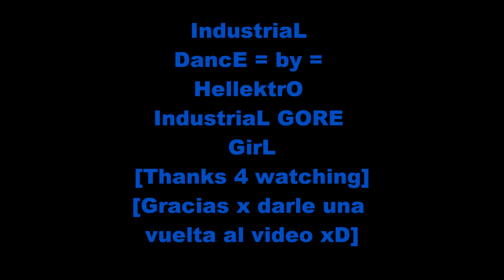Asphyxia - Industrial Dance